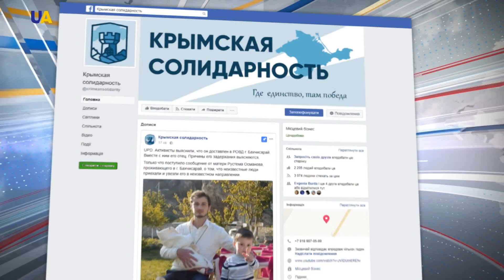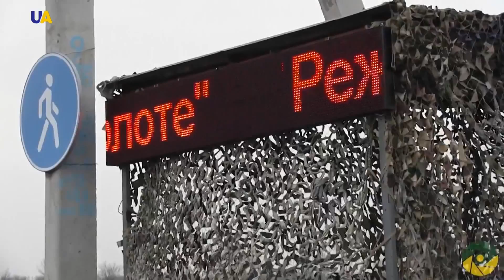Новости 13:00 за 11 декабря 2017 года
Смотрите в этом выпуске:
- Крымского татарина Рустема Османова задержали на аннексированном полуострове.
- Пропускной пункт в Станице Луганской возобновил работу.
- Арсен Аваков и Арсений Яценюк сегодня выступят в качестве свидетелей в деле по обвинению в госизмене беглого президента Януковича.
- Европейский Союз выделит 100 миллионов евро на поддержку украинского Фонда энергоэффективности.
- Триста человек эвакуировали с парома, который сел на мель в проливе Ла-Манш.
- Более полутора сотен авиа_рейсов из-за сильного снега отменили в Великобритании.
- Из-за сильного ветра и мокрого снега в Украине  без света остались почти полтысячи городов и сёл в 14- областях.
- Победителей и призеров чемпионатов мира и Европы  2017 года наградила федерация бодибилдинга Украины.
- Слон спровоцировал сразу два ДТП в Китае.